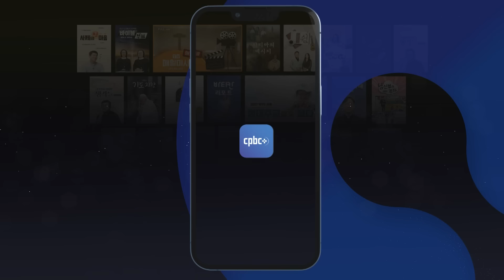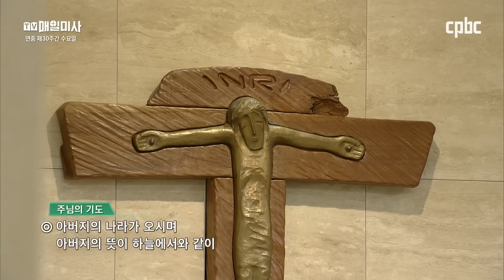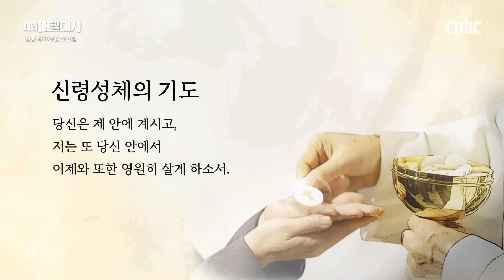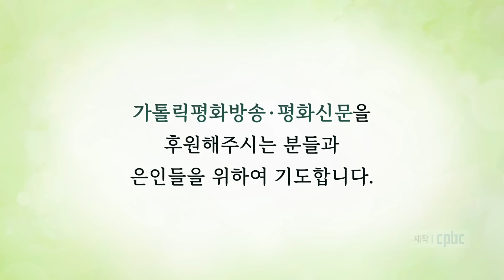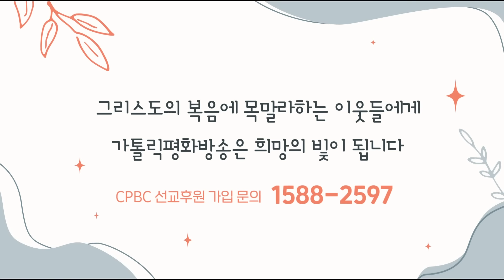2024년 10월 30일 연중 제30주간 수요일 매일미사ㅣ윤상현 비오 신부 집전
2024년 10월 30일 연중 제30주간 수요일 매일미사

윤상현 비오 신부 (서울대교구 청소년국 유아부 담당)

+ 루카 13,22-30

그때에 22 예수님께서는 예루살렘으로 여행을 하시는 동안,
여러 고을과 마을을 지나며 가르치셨다.
23 그런데 어떤 사람이 예수님께
“주님, 구원받을 사람은 적습니까?” 하고 물었다.
예수님께서 그들에게 이르셨다.
24 “너희는 좁은 문으로 들어가도록 힘써라. 내가 너희에게 말한다.
많은 사람이 그곳으로 들어가려고 하겠지만 들어가지 못할 것이다.
25 집주인이 일어나 문을 닫아 버리면,
너희가 밖에 서서
‘주님, 문을 열어 주십시오.’ 하며 문을 두드리기 시작하여도,
그는 ‘너희가 어디에서 온 사람들인지 나는 모른다.’ 하고 대답할 것이다.
26 그러면 너희는 이렇게 말하기 시작할 것이다.
‘저희는 주님 앞에서 먹고 마셨고,
주님께서는 저희가 사는 길거리에서 가르치셨습니다.’
27 그러나 집주인은 ‘너희가 어디에서 온 사람들인지 나는 모른다.
모두 내게서 물러가라, 불의를 일삼는 자들아!’ 하고 너희에게 말할 것이다.
28 너희는 아브라함과 이사악과 야곱과 모든 예언자가 하느님의 나라 안에 있는데
너희만 밖으로 쫓겨나 있는 것을 보게 되면, 거기에서 울며 이를 갈 것이다.
29 그러나 동쪽과 서쪽, 북쪽과 남쪽에서 사람들이 와
하느님 나라의 잔칫상에 자리 잡을 것이다.
30 보라, 지금은 꼴찌지만 첫째가 되는 이들이 있고,
지금은 첫째지만 꼴찌가 되는 이들이 있을 것이다.”

📺 방송선교ARS후원 :
📌 후원문의, 매일미사 지향 신청 : 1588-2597
💬 카카오톡 플러스친구 : cpbc TV